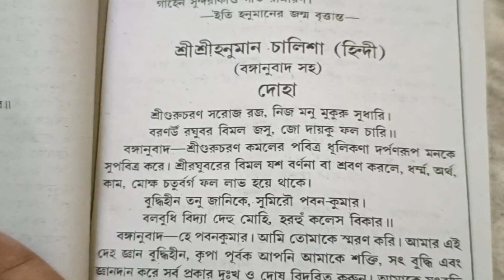সকাল থেকে রাত পর্যন্ত গোপাল সেবা 🤗 চার মাস কেন ভিডিও দেইনি? ভক্তের জীবনে ভগবানের পরীক্ষা🥺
Instagram I'd : @pujachakraborty_krishnapriya